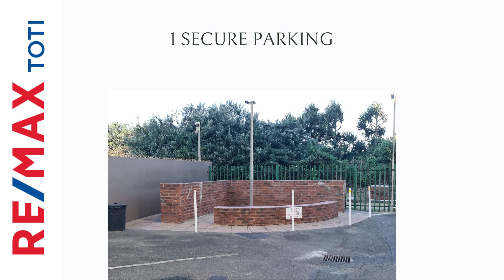4770585 - NEATLY RENOVATED!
Neatly renovated 2 bedroom, 2 bathroom unit with open modern kitchen. Open balcony. Walking distance to shops. Right on the beach,